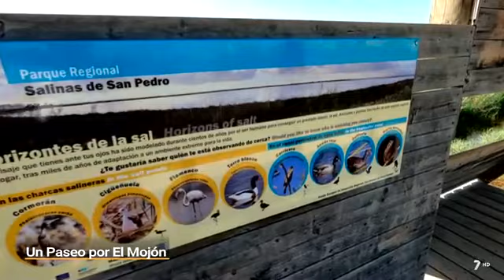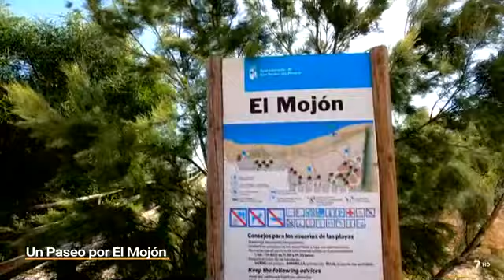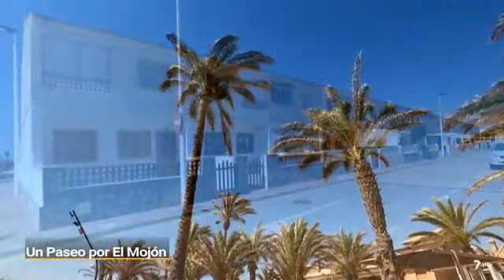Un paseo por 07 08 2022